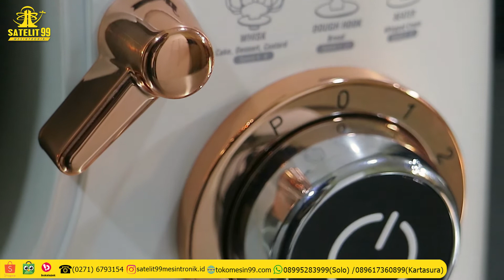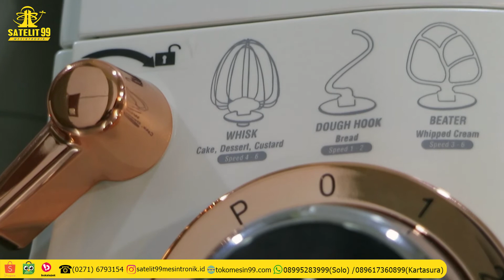MIXER TERBAGUS DARI MITO - MX700. MIXER MURAH KAPASITAS BESAR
Heavy duty mixer baru dari Mito. Terobosan baru di dunia per-mixer-an, mesin kuat dan murah dengan fitur yang ada. MaxtMixer Mito MX100 mempunyai kecepatan 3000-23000 RPM. MX 700 lebih bagus untuk adonan roti, lebih mantap,kokoh dan berat jadi ketika buat adonan roti, tidak goyang2 mesinnya.

CABANG KATASURA: Jl. A. Yani No.89, Kartasura, Sukoharjo
Area solo free ongkir ya guys!!!